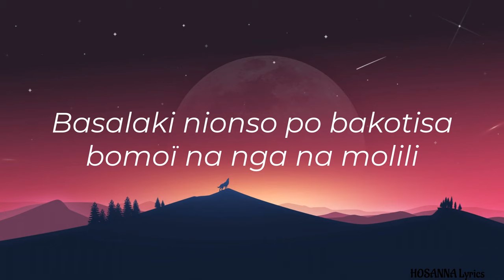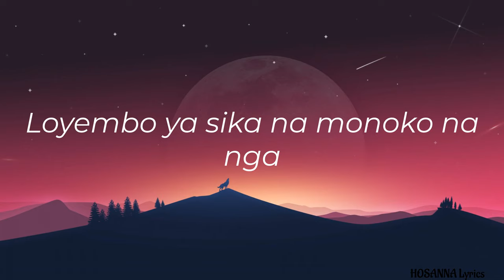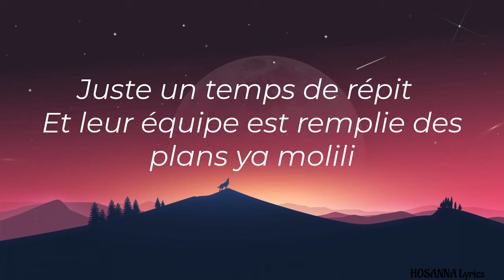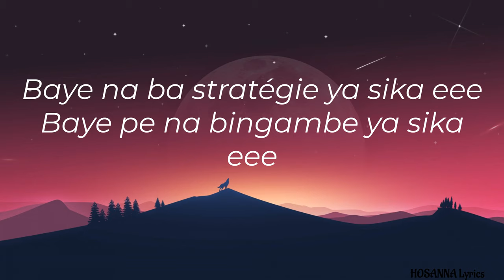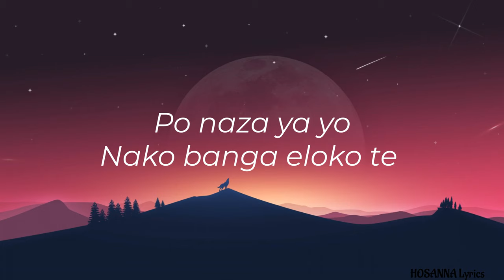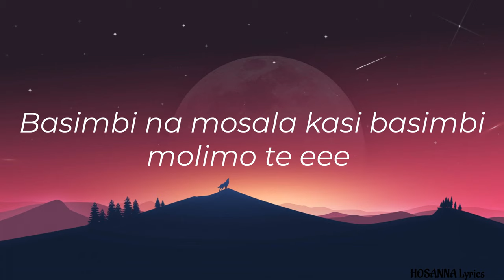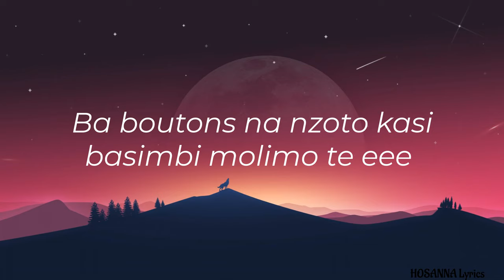Bako Sala Eloko Te Lyrics - Nadege Mbuma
Christ is the end of the law so that there may be righteousness for everyone who believes.